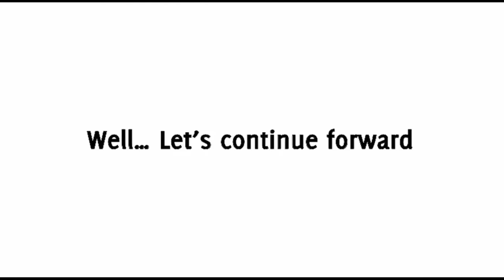Howto Bottle Feed A New Born Baby ♥ Daily Vlogs